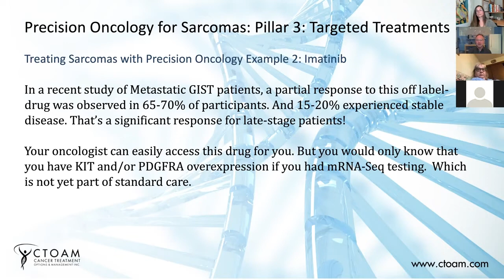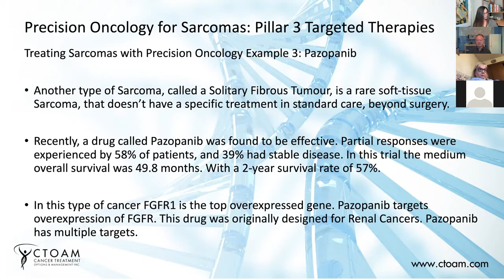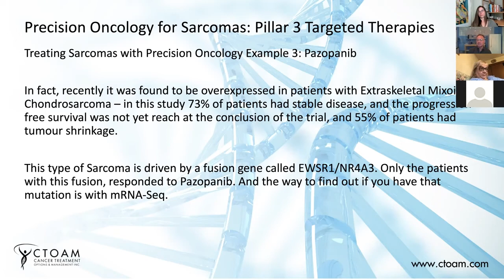Sarcoma Treatment with Targeted Therapies: Pazopanib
What are new sarcoma treatments? Find out how targeted therapies like pazopanib can help patients beat sarcoma fast.

Receiving a sarcoma diagnosis can be scary and stressful for anyone. We’re here to help you understand what all of your sarcoma treatment options are and which sarcoma tests you need to get – so you can make the best decision for your health. Watch this video to learn how targeted therapies like pazopanib can help sarcoma patients.

Sarcomas patients shouldn’t need to deal with the confusion and stress of trying to figure out which sarcoma drugs are right for them, or how to access new cancer treatments. And yet, there is an overwhelming amount of new sarcomas research – new studies, and new sarcomas clinical trials – that comes out each and every day...

And your oncologist does not have the time to look through all the new sarcomas studies each day to see if there is a new sarcomas targeted treatment that’s right for your type of sarcomas. That’s what Alex The Cancer Guy is here to help you with!

This video is just one of many from our recent live webinar on “New Colon Cancer Treatments and How to Get Them.” Each video gives you Alex the Cancer Guy’s expertise on Precision Oncology and sarcomas.

You’ll discover life-saving information on what you need to do to get the most accurate sarcomas diagnosis and the most effective sarcomas treatments for your specific type and stage. Watch these videos to learn everything you need to know about sarcoma diagnosis, treatments, genetic testing, targeted therapies, and how to navigate the healthcare system when it comes to cancer care.

Fast-track your sarcoma care now!

Find out which sarcomas treatments are right for you, and whether your diagnosis is accurate.

Learn more about Precision Oncology with cancer care specialist & advocate, Michelle Morand.

WHO IS ALEX THE CANCER GUY?

Alex Rolland is a highly respected cancer research scientist with 25+ years experience in cancer treatment, precision oncology, and oncogenomics.

Alex has spent time both on the frontlines with patients in hospitals and in labs researching the newest diagnostic and treatment advancements. Alex has developed highly successful treatment plans for oncologists and patients at leading cancer centres around the world, including the Mayo Clinic (USA), Johns Hopkins (USA), MD Anderson (USA), BC Cancer Agency (BC, Canada), among many others.

He is recognized among the best in the industry as an expert and thought leader.

Alex is co-founder and Director of Scientific Research at Cancer Treatment Options and Management, a Canada-based cancer research and advocacy service that helps cancer patients worldwide.

These videos are not intended to diagnose or be used as a treatment advice. Please speak with your doctor before making any changes to your health care based on this information or contact Alex Rolland and his Precision Oncology team directly

Viewers are encouraged to speak with their doctor or healthcare professionals for medical advice and before making any changes to their healthcare based on this information. All statements made in this video regarding medical treatments and health conditions are sourced and have been approved by the U.S. Food and Drug Administration (FDA). These videos are not intended to diagnose or be used as treatment advice. Watching this video is not a substitute for professional medical advice or a diagnosis.